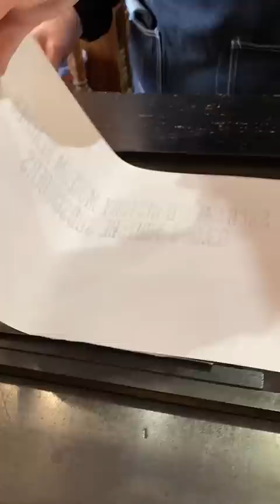Howard letterpress prints a very imPRESSive headline.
Help us get there so Howard can get one of those plaques.